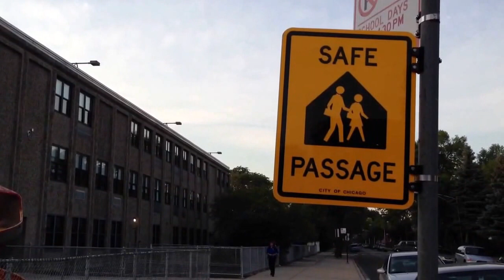Outside Cardenas School, 2300 block S. Millard